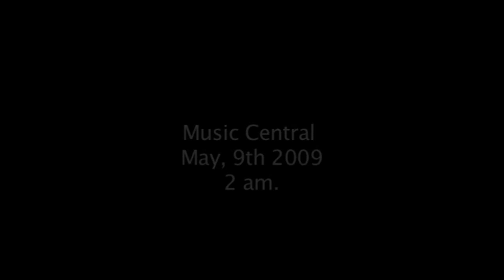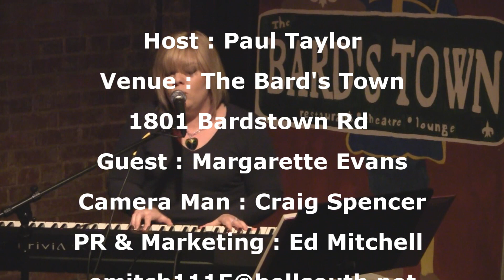Music Central TV Presents Margarette Evans @ The Bard's Town